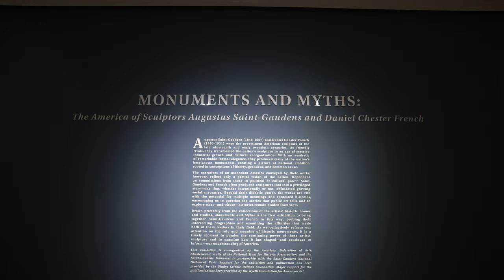Monuments and Myths: The America of Sculptors Augustus Saint-Gaudens and Daniel Chester French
A showcase of "Monuments and Myths," on view at The Jule through August 7, 2023.

This exhibition is co–organized by the American Federation of Arts, Chesterwood, a site of the National Trust for Historic Preservation, and the Saint–Gaudens Memorial in partnership with the Saint–Gaudens National Historical Park. Support for the exhibition and publication has been provided by the Gladys Krieble Delmas Foundation. Major support for the publication has been provided by the Wyeth Foundation for American Art.